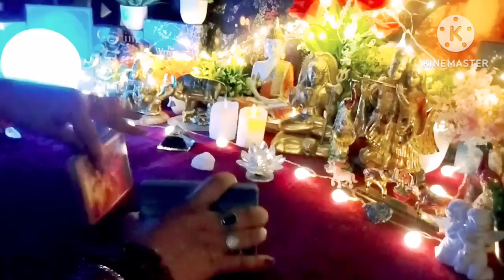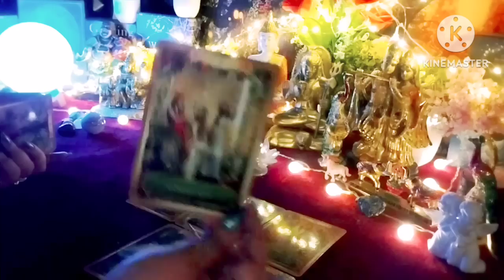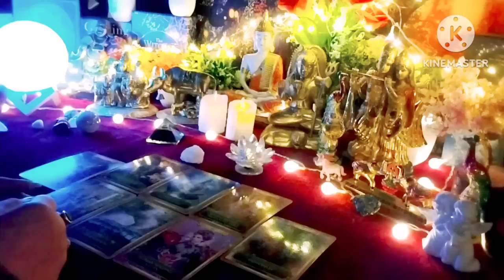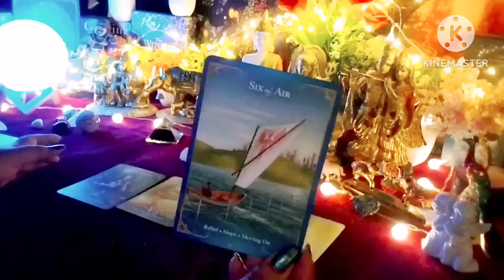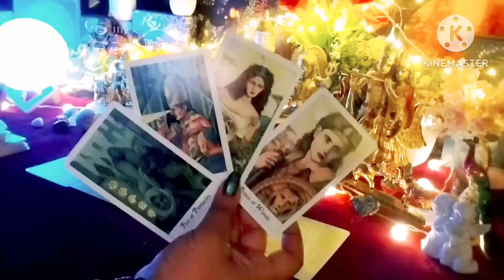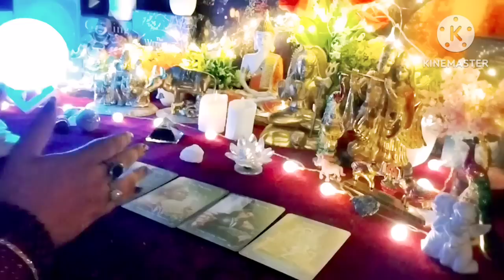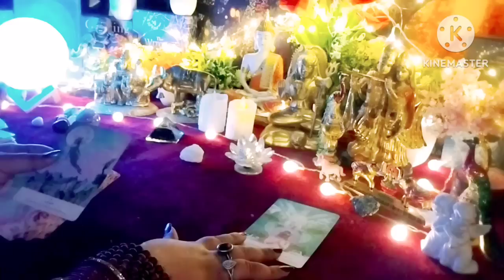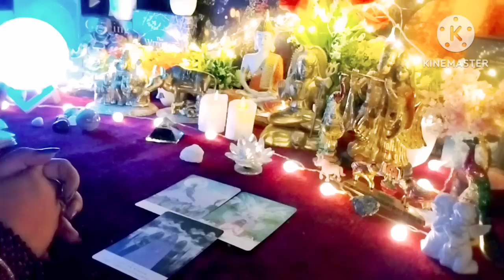उनकी वर्तमान भावनाएं 🌹❤ Current Feelings Next Action 💚 All Signs Collective Timeless Tarot